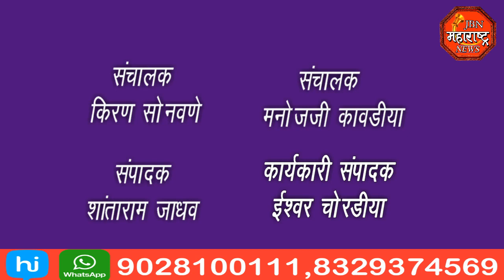तरुणांचे भविष्य उध्वस्त करणाऱ्या केंद्र सरकारच्या अग्नीपथ योजने विरोधात आंदोलन